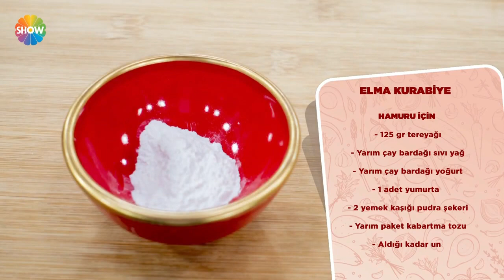Elma Kurabiye Tarifi | Öykü Gürman ile Günün Yemeği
Öykü Gürman İle Günün Yemeği 4. Bölümünde; Öykü Gürman elma kurabiye yapımını gösterdi.

Malzemeler;

-125 gr. tereyağı
-Yarımşar çay bardağı sıvı yağ ve yoğurt
-1 adet yumurta
-2 yemek kaşığı pudra şekeri
-1 su bardağı vişne reçeli
-10'ar adet karanfil ve nane yaprağı